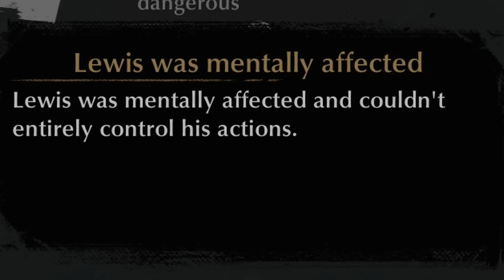The Worst Detective In The Sinking City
Some interesting folk around here